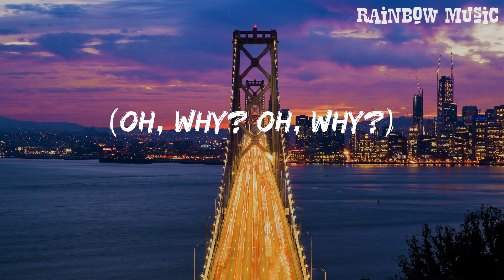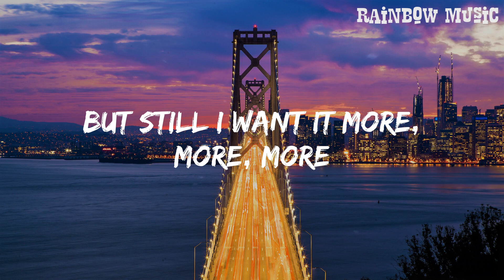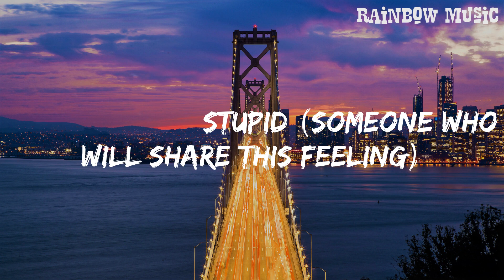Cupid - Fifty Fifty (Lyrics) || Rainbow Music